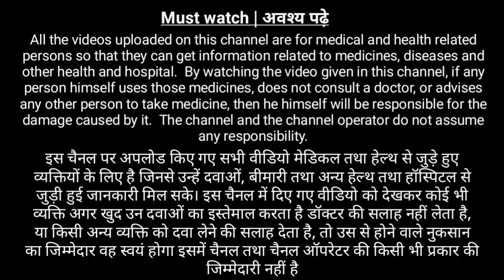चिकन पोक्स के लक्षण, कारण, उपचार और सावधानी | Chicken pox kaise thik hoga hai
Chickenpox, or chicken pox, also known as varicella, is a highly contagious, vaccine-preventable disease caused by the initial infection with varicella zoster virus (VZV), a member of the herpesvirus family. The disease results in a characteristic skin rash that forms small, itchy blisters, which eventually scab over. It usually starts on the chest, back, and face. It then spreads to the rest of the body. The rash and other symptoms, such as fever, tiredness, and headaches, usually last five to seven days. Complications may occasionally include pneumonia, inflammation of the brain, and bacterial skin infections. The disease is usually more severe in adults than in children.

Chickenpox is an airborne disease which easily spreads via human-to-human transmission, typically through the coughs and sneezes of an infected person. The incubation period is 10–21 days, after which the characteristic rash appears. It may be spread from one to two days before the rash appears until all lesions have crusted over. It may also spread through contact with the blisters.Those with shingles may spread chickenpox to those who are not immune through contact with the blisters. The disease can usually be diagnosed based on the presenting symptom; however, in unusual cases it may be confirmed by polymerase chain reaction (PCR) testing of the blister fluid or scabs. Testing for antibodies may be done to determine if a person is immune. People usually only get chickenpox once. Although reinfections by the virus occur, these reinfections usually do not cause any symptoms.